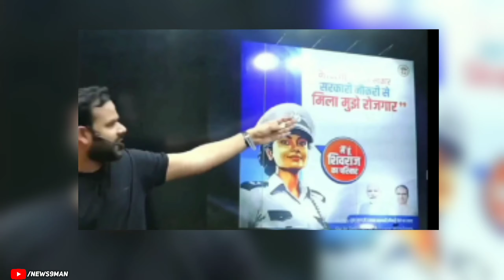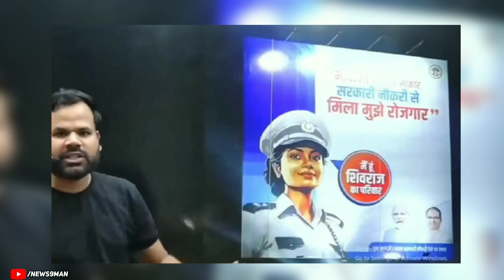Teacher very angry on BJP Sarkar !? इसबार bjp सरकार को उफड़ फेकेंगे ?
kuttebillikovitededenalekinbjpkonhi